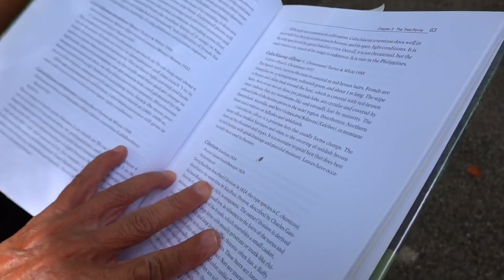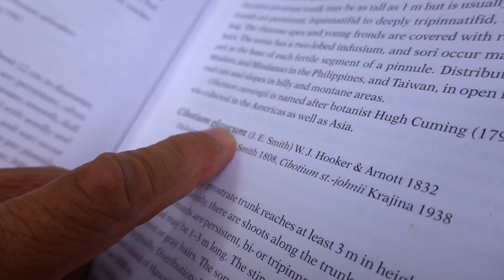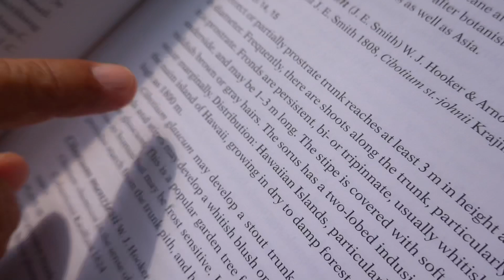โหหหหหห เฟิร์นมีมากกว่า 400 species หรอเนี่ย ณ เชียงใหม่ rare items สุดๆ | โบบาชาแนล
เฟิร์นจ๋าเฟิร์น … ความรู้แบบเน้นๆ ไม่ตัด ไม่ใส่ sound เพิ่ม ดูกันเต็มๆ
ต้องขอขอบคุณคุณลุงเจ้าของ เฟิร์น พาราไดซ์ นะคะ
ที่กรุณามอบความรู้มาให้
โบบาเชื่อว่าใครที่ได้ดูคลิปนี้ จะรับรู้ได้ว่าคุณลุงรักเฟิร์นมากแค่ไหน
ขอส่งต่อความรู้ดีดี และพื้นที่สีเขียวนี้ให้ทุกคนได้อิ่มเอมกันค่ะ